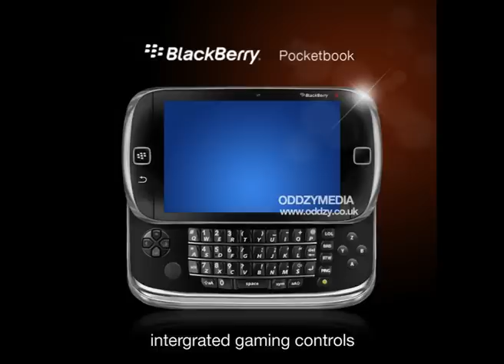NEW BLACKBERRY POCKETBERRY IMAGE LEAKED!!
After the hush hush of the Blackberry Playbook, they're at it again, but we've got hold of exclusive images of the new Blackberry PocketBerry!!